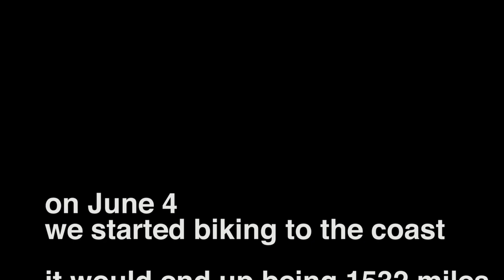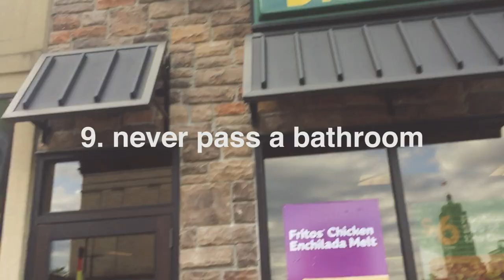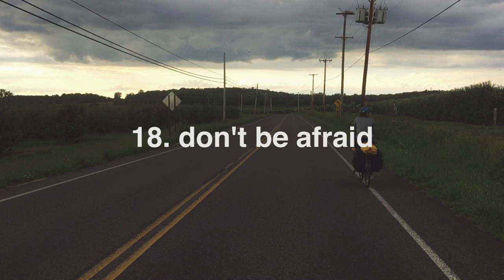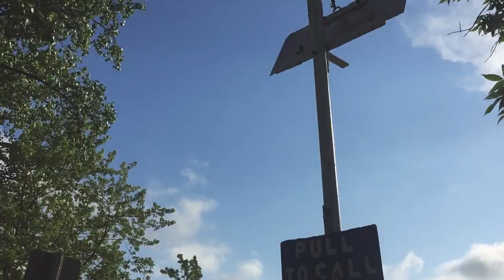22 Lessons From A 1500 Mile Bike Tour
Last month, we biked from Morton, Illinois to Bar Harbor, Maine. The 1532 mile trip last 30 days and took us through some amazing parts of the country as well as hills, storms and everything in between.